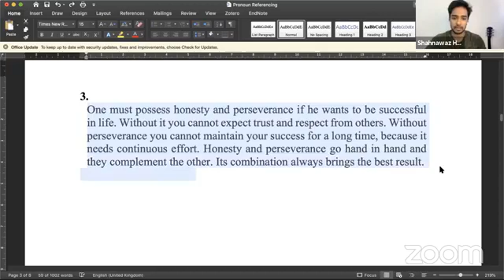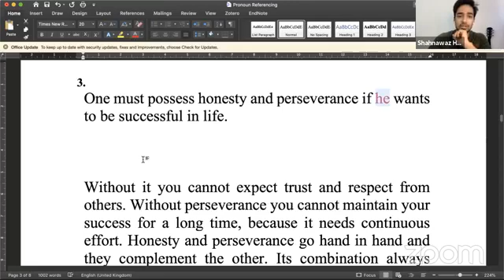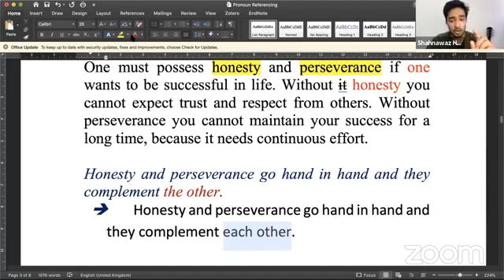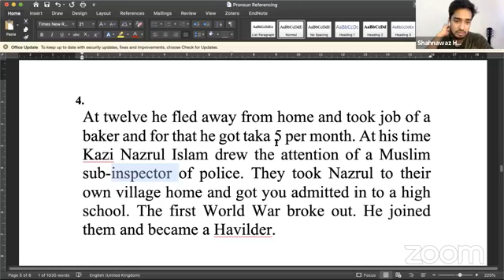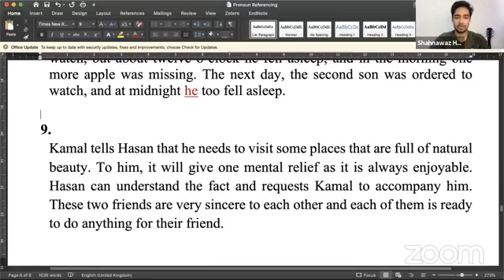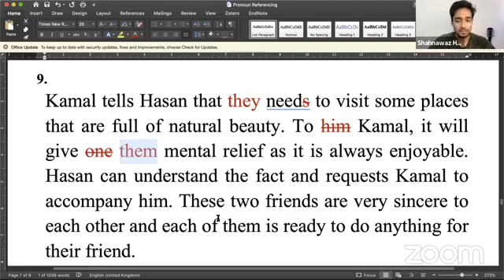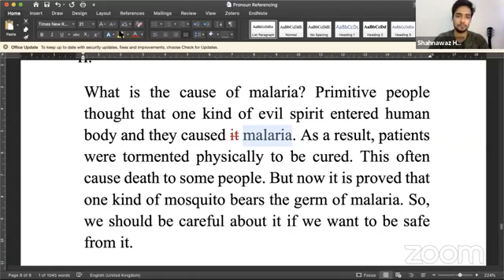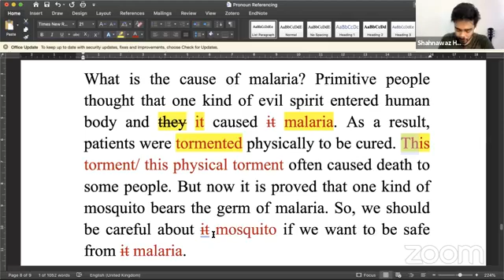pronoun refercence cls 2